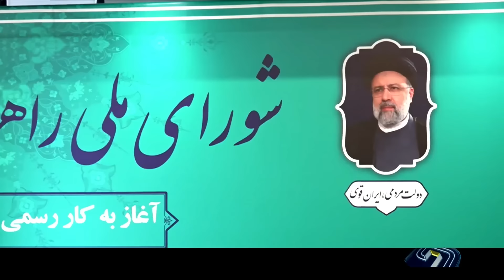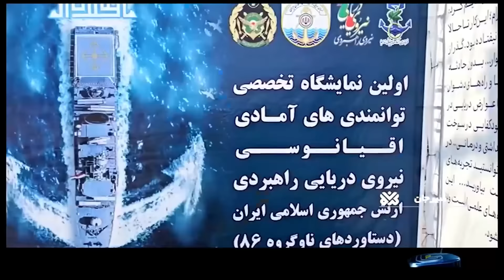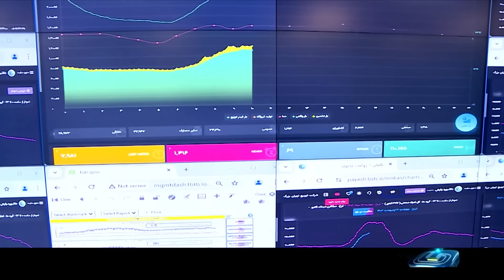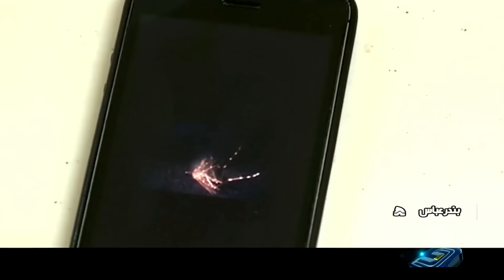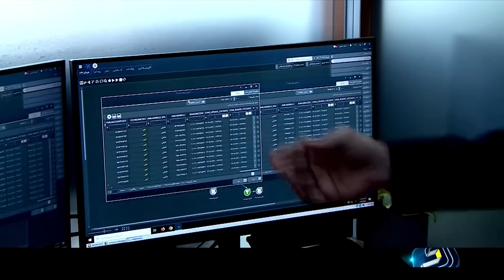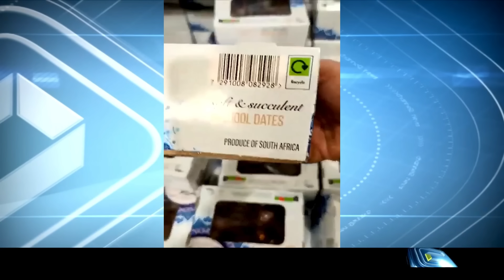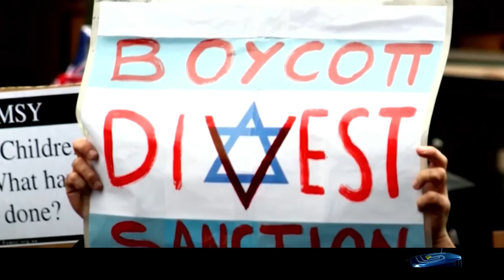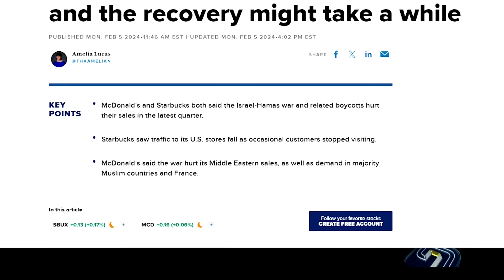خبر بیست و سی - سه‌شنبه 19 تیر 1403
عناوین این بخش خبری:
سه روز پس از انتخاب، دفتر کار پزشکیان شلوغ بود
شورای ملی هوش مصنوعی راه اندازی شد
اعلام جرم دستگاه خبری برای دو کانال خبری
پیکر یکی از کارگران محبوس معدن شازند یافت شد
ارتش گام به گام تا خودکفایی
تیم تروریستی نیامده منهدم شد
صف گذرنامه کوتاهتر شد
مصرف بی رویه برق کار رابه ارسال پیامک برای صرفه جویی رساند
گرد و خاک نفس برخی شهرها را گرفت
خیمه سنگین بحران طوفان و سیل در آمریکا و هند
مجازات سنگین برای پزشک نماها
مبتلایان به دنگی 149 نفر شدند
هنوز بازداشت شدگان حجاج ایرانی آزاد نشده اند
مرکز باریکه غزه زیر بمباران
فرار مالیاتی سخت تر شد
114 کلاهبردار فروشندگان سوالات کنکور دستگیر شدند
گرفتن شهریه در مدارس هیئت امنایی ممنوع است
مهمان 2000 ساله از خانه دو قاچاقچی سر درآورد
صدور اعلان قرمز برای هر ایرانی خارج کشور که در گردهمایی منافقین حاضر شود
جنبش بی دی اس 19 ساله شد
#20:30